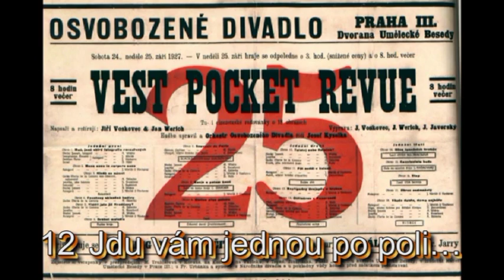O. D. VEST POCKET REVUE 12 Jdu vám jednou po poli...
a) Jdu vám jednou po poli...:  Walter Donaldson, Gus Kahn / V+W
b) Yes, Sir, that's my Baby: Walter Donaldson, Gus Kahn
     Coon-Sanders Nighthawk Orchestra, Vocal by C.A.Coon,
     Victor 19745-A,  1925

Hudební čísla Vest Pocket Revue V+W 1927
První divadelní hra Jiřího Voskovce a Jana Wericha, Vest Pocket Revue, měla premiéru 19. dubna roku 1927. Své texty zpívali V+W  převážně na melodie dobových šlágrů. Na hudebním doprovodu hry se podílel jejich spolužák z gymnázia v pražské Křemencově ulici Josef Kyselka, který v té době vystupoval se svým studentským orchestrem The Foolish Fellows na různých veřejných zábavách a v plném složení provázel i představení "Vestpoketky".  Patnáct hudebních snímků je řazeno chronologicky, jak byly uvedeny ve hře. Nejprve zazní rekonstrukce písničky a pak dobová gramofonová deska jak ji mohli autoři textu při psaní revue slyšet. Tam, kde se jednalo o skladbu, která nebyla otextována zní pouze dobový snímek (Saxophobia, Jackass-Blues, Do-Wacka-Do). Vest Pocket Revue dosáhla 208 repríz a jejím uvedením začala slavná éra Osvobozeného divadla Jiřího Voskovce a Jana Wericha v Praze, která trvala do roku 1938.
První jednání:
Obraz druhý -- MENS SANA IN CORPORE SANO  na melodii   Any Ice-Today, Lady
Obraz šestý -- Saxofonista je vesel: Saxophobia (Rudy Widoeft)
Obraz sedmý -- Á Paris, ma chérie: na melodii Black-bottom
Obraz osmý -- Koně na melodii Horses
Obraz devátý -- Děkovný chorál: na melodii Ej uchněm

Druhé jednání:
Obraz jedenáctý -- Slovač americká na melodii Ukulele Lady
Obraz dvanáctý -- Kdo?: na melodii Who?
Obraz třináctý -- Maličká Pepička na melodii foxtrotu Ain´t she sweet?
                          Nepřípadný dvojzpěv o hrobce

Třetí jednání:
Obraz šestnáctý -- Dnes večer pod čínskou zdí, tanec na hudbu Jackass-Blues
Obraz sedmnáctý -- Charleston číšníků na hudbu Do-Wacka-Do
Obraz osmnáctý -- Líbej, líbej na melodii Für Dich
                              Jdu vám jednou po poli... - na melodii Yes, sir, that´s my baby
Obraz devatenáctý -  Árie: na melodii Toreadore smělý!
                                  Obecenstvo milé na melodii R. Frimla: Song of the vagabond